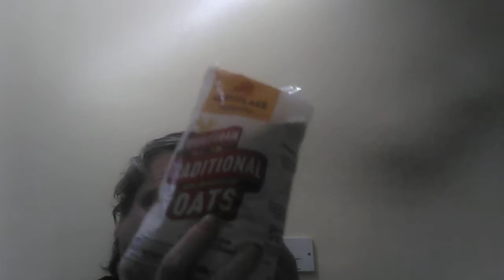Government food package week 7